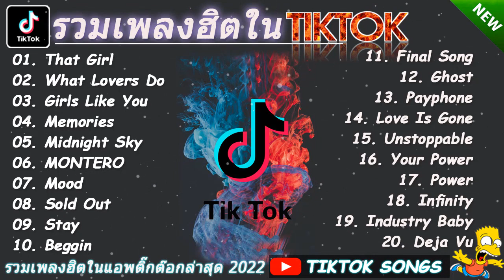รวมเพลงฮิตในTikTokล่าสุด รวมเพลงฮิตในแอพติ๊กต๊อกล่าสุด ฟังสบายๆตอนทำงาน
เพลงเศร้าๆ​ เพลงสากลเศร้าๆ​ เพลงสากลมาใหม่​ เพลงสากลเศร้าๆมาใหม่​ เพลงสากลเศร้าๆในtiktok​ เพลงเศร้า​ เศร้า​ เพลงเศร้าในtiktok​ เพลงฟังสบายๆ​ เพลงแร็ปไทยน่ารัก​ เพลงไทยเศร้าๆ​ เพลงดังทั่วทิศเพลงฮิตทั่วไทย​ เพลงฮิตในติ๊กต๊อก​ รวมเพลงฮิตในTikTok​ รวมเพลงฮิตล่าสุด​ รวมเพลงฮิต2020​ วิบวับ​ วาเลนไทน์​ เก่า​เพลงชิวๆ​ รวมเพลงในTikTok​ TikTok​ วิบวับ​ เข้าตา​ แร็พไทย​ รวมเพลงแร็พ​ แร็ป​ เพลงเพราะๆ​ รวมเพลง​ รวมเพลงก่อนนอน​ รวมเพลงฮิต​ ฮิต​ ฮิบฮอป​ เพลงฟังยาวๆ​ เพลงยาวๆ​ ก่อนนอน​ เพลง​ เพลงซึ่งๆ​ เพลงก่อนนอน​ สาวสวย​ หมอก​ หนีห่าง​ หลอก​ เพลงใหม่​ ไม่มีโฆณษา​ ฟังเพลงต่อเนื่อง​ แม่เธอสอนอังกฤษ​ สตาบัต​ สตาร์บัค​ เพลงอกหัก​ รวมเพลงอกหัก​ อกหัก​ เพลงในติ๊กต๊อก​ ติ๊กต๊อก​ ติดตอก​ แรป​ แรปเปอร​ เพลงวันวุ่น​ ใหม่ล่าสุด​ เพลงดัง​ เพลงนิยม​ มะลองกองแก่ง​ มะล่องก่องแก่ง​ แร็ป​ สาว​ เพลง​ ลูกทุง​ ลูกทุ่ง​ สตริง​. เพลงฮิต​ deathbed​ russ​ เพลงเศร้า​ รวมเพลงเศร้า​ sadsongtiktok​ เพลงเพราะ​ 1คำ​ Cover​ รวมเพลงCover​ แร็พ​ สากล​RachYO​รัชโย​รวมเพลง​รวมเพลงRachYo​ สุดฮิดรัชโย​นก​ เลวพอกัน​ ปาริฉัตร​ ไว้ใจผม​ ทำไม่ได้​ ขอโทษ​ อย่าไปสน​ หน้าหมี​ ขี้เกียจตั้งชื่อ​ ไหนคนใหม่​ ก็ฉันเจ้าชู้​ ตอแหล​ รวมเพลงฮิตในแอพtiktok​ เพลงในแอพtiktok​ เพลงtiktok​ เพลงฮิต​ Death​ bed#Russ​I​ hate u,I love u#Changes​Get​ you the moon#Can​ we kiss Forever Lovely​